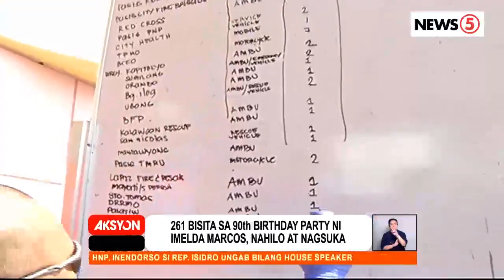Food poisoning sa Imelda Marcos birthday bash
Higit 200 sa mga dumalo sa kaarawan ng dating First Lady ang na-ospital dahil sa pagsusuka matapos kumain ng adobo at uminom ng naka-plastic bottle na tubig. | Marianne Enriquez